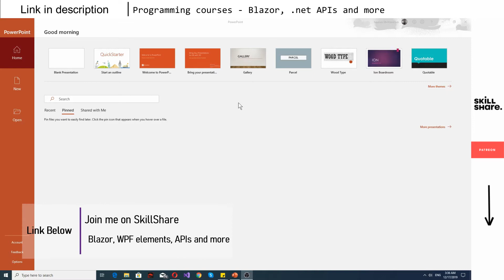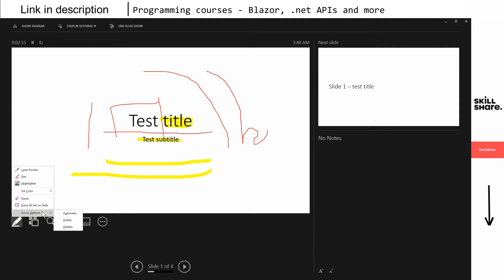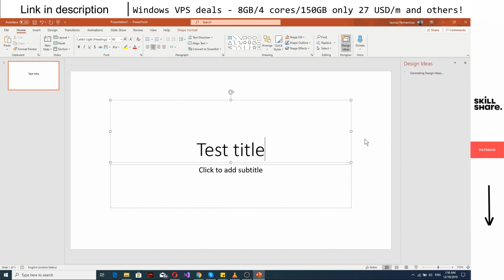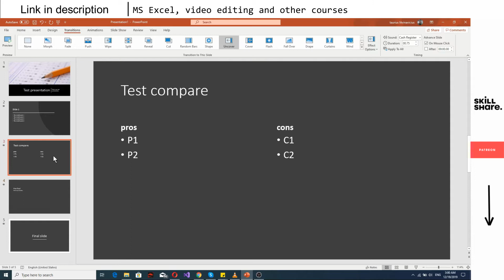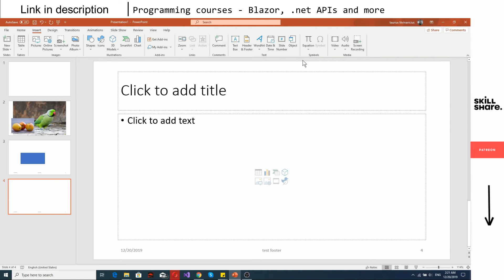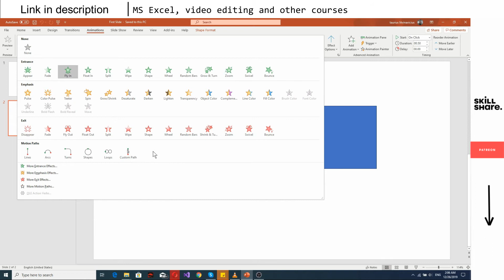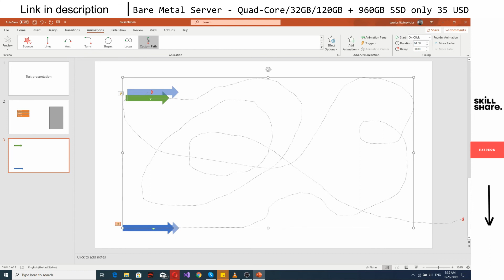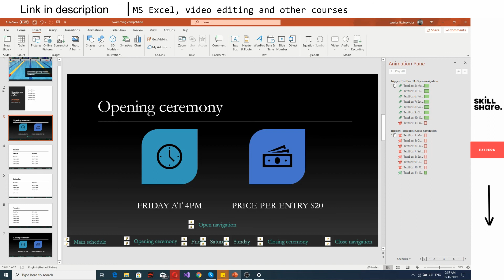Full Free PowerPoint Course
Lectures:
0:00 Get started
14:32 basic text
23:22 styles
29:32 transitions
39:09 Insert objects
50:58 Action buttons
58:07 Animation basics
67:07 Motion paths (moving objects)
73:37 Swimming competition example